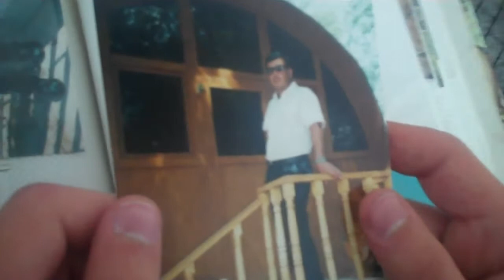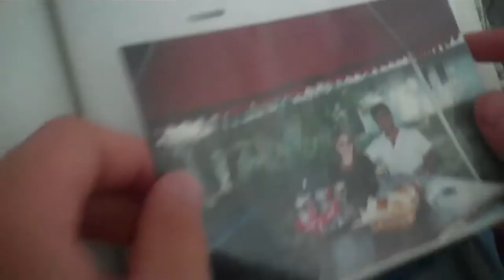Face of Migration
A short documentary by Vahag Tadevosyan and Hovhannes Hovhannisyan.
Film is made in frames of Summer Documentary Workshop organized by Manana Center and Manana Films studio and supported by United States Embassy in Armenia.
Instructors - Jon Bougher, Gor Baghdasaryan, Moushegh Baghdasaryan, Nicholas Cohen.